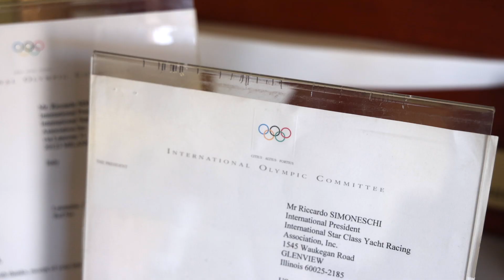Riccardo Simoneschi (ITA) – Vice-Presidential Candidate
A video message from 2020 Vice-Presidential Candidate, Riccardo Simoneschi (ITA)